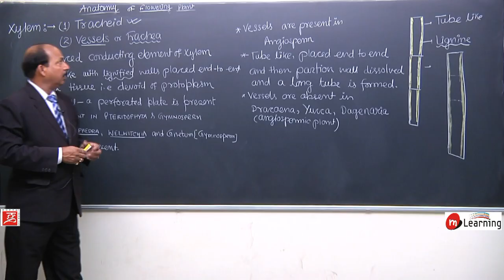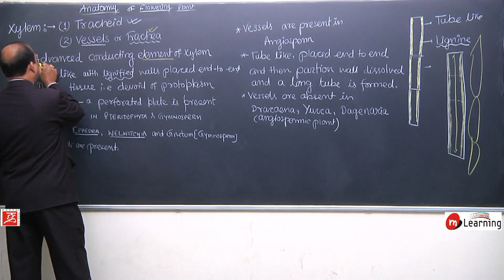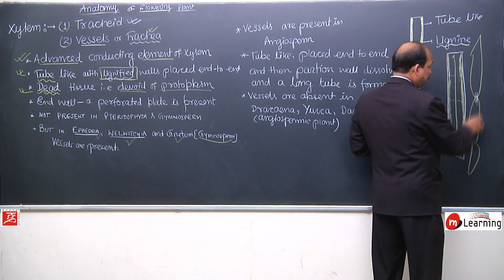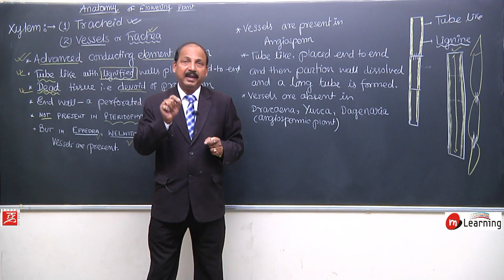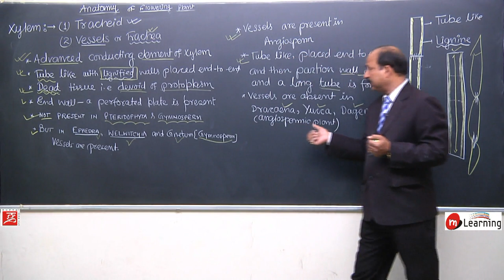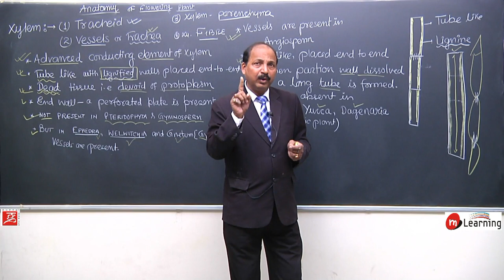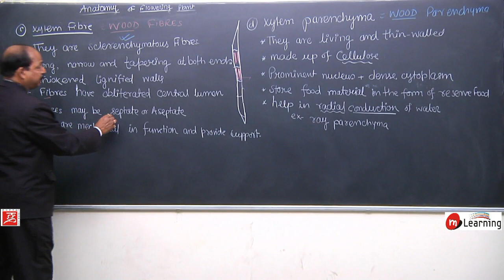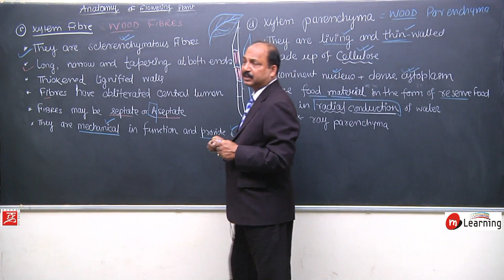Anatomy of Flowering Plants 14 - For NEET and AIIMS entrance exam